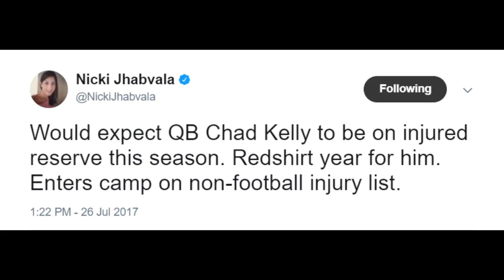5 Takeaways From Denver's Pre-Camp BBQ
On Wednesday, the Denver Broncos hosted their annual media day BBQ. GM John Elway and Head Coach Vance Joseph shared some remarks about several key issues on the eve of training camp. Here are the main takeaways.

Mile High Huddle covers the Broncos for Scout.com and CBS Sports Digital.